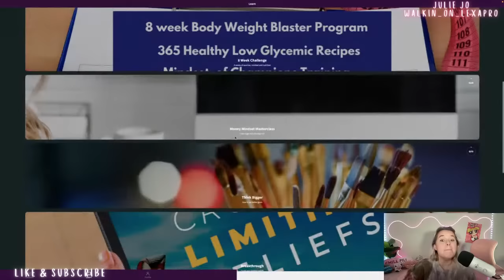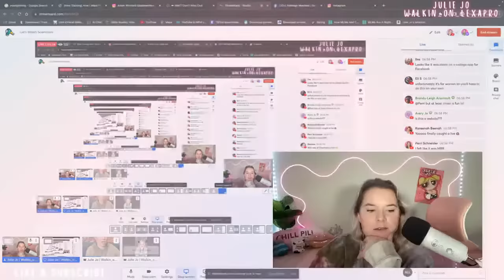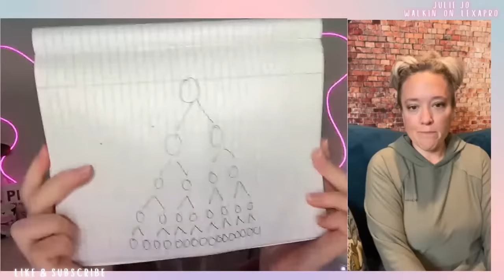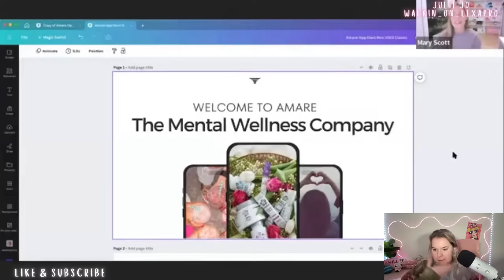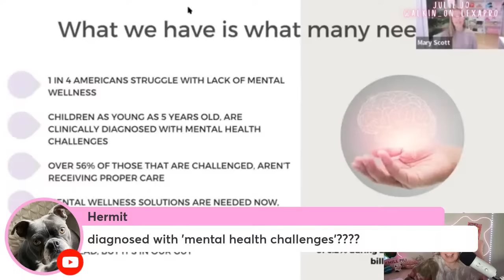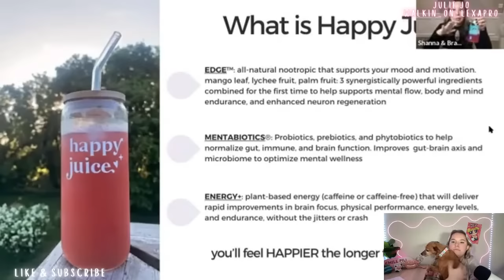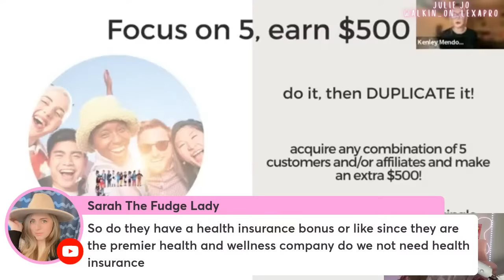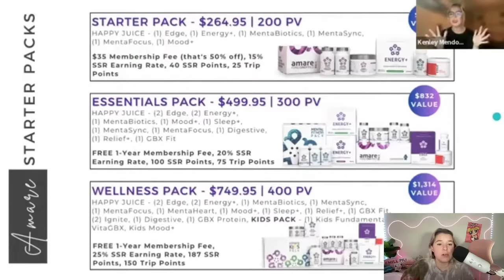Let's Watch Scammers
Slimeeeee (great for play and sensory issues)